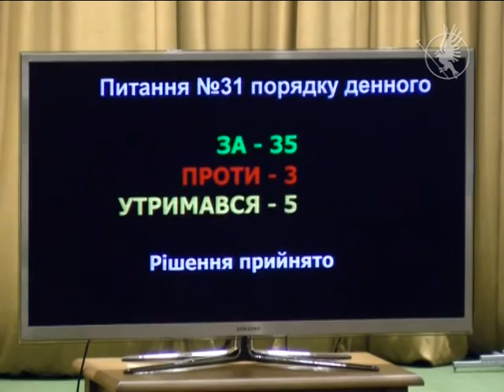Гуртожиток по Осипенко, 2А – в інші руки | Телеканал Новий Чернігів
Рішення депутатів обласної ради. Що буде з мешканцями?